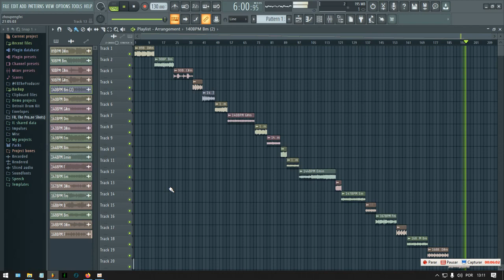[+20 LOOPS] 21 Savage - Savage Mode Type Loops and Samples (Free Download)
- IGNORE TAGS -

Thanks God. 🙏🏼